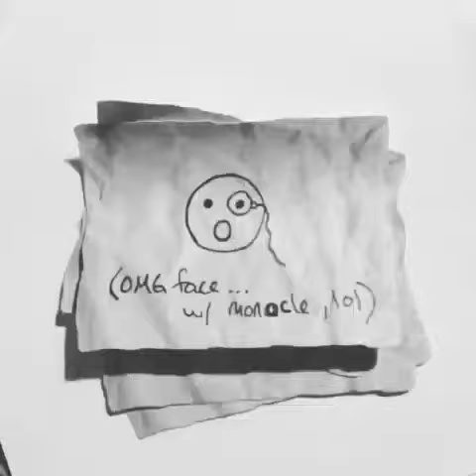IG video - "Roux" - by Robyn Millar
Robyn Millar's first ever Instagram video! This IG clip features a cat named Roux investigating his pet portrait she painted of him, as well as close ups and fun notes, all with a fun black and white filter. No sound on this one. More Instagram clips to come shortly!

Robyn Millar is a Canadian artist working in acrylic paint on canvas to create one-of-a-kind original artwork. Her Pet Portrait paintings and Custom Art commissions are steadily gaining popularity in Calgary, Alberta where she currently lives and works.